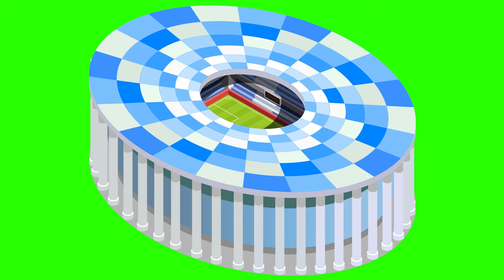Football Stadium Green Screen | football World cup Stadiums